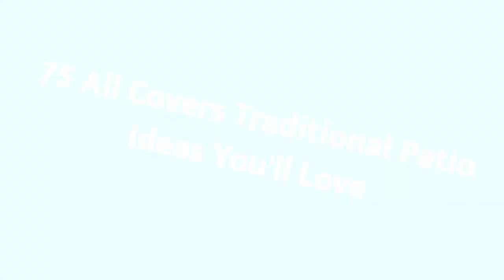75 All Covers Traditional Patio Design Ideas You'll Love 😊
Browse traditional patio pictures. Discover new traditional patio ideas, decor and layouts to guide your outdoor remodel.

0:00:00 - Intro
0:00:12 - All Covers Traditional Patio Design Ideas You'll Love: Inspirations 1 to 25
0:03:03 - All Covers Traditional Patio Design Ideas You'll Love: Inspirations 26 to 50
0:06:07 - All Covers Traditional Patio Design Ideas You'll Love: Inspirations 51 to 75